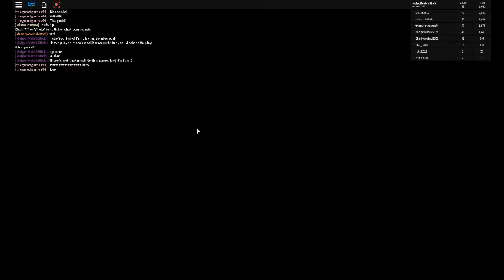Zombie Rush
This game is for those who don't have a very big attention span. It's pretty fun, though.